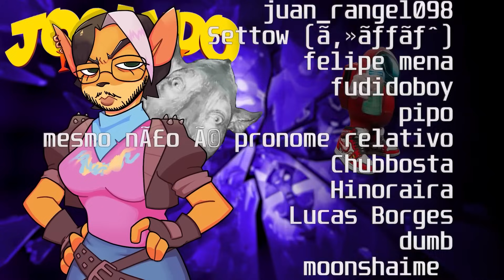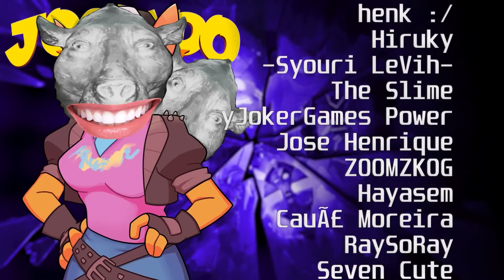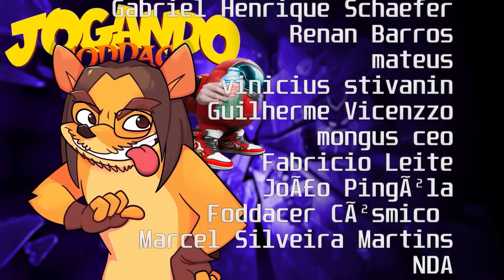as receitas especiais de paula 🧑‍🍳💩 - Crash Bandicoot 4 #6